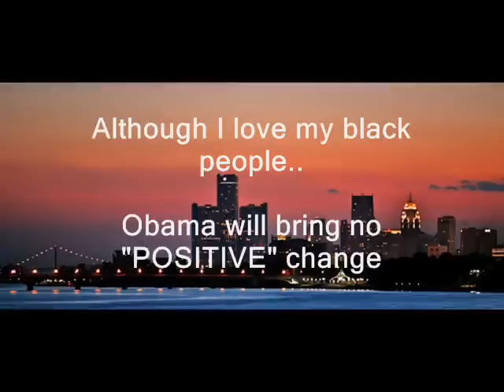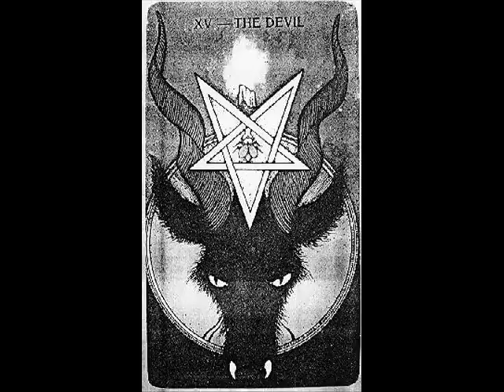Barack Obama's Inauguration into the Devil's House - January 20, 2009